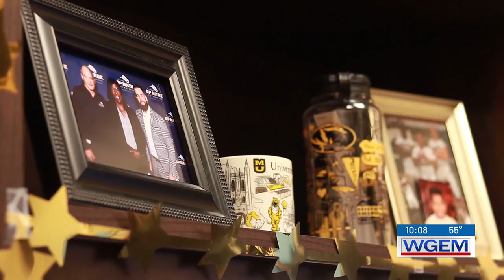Missouri researchers make strides to treat difficult form of breast cancer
Leigh Ann Clayton’s life was forever changed two years ago when she was diagnosed with breast cancer.